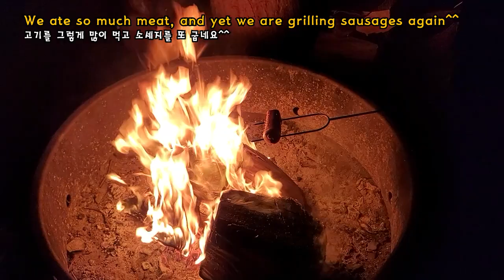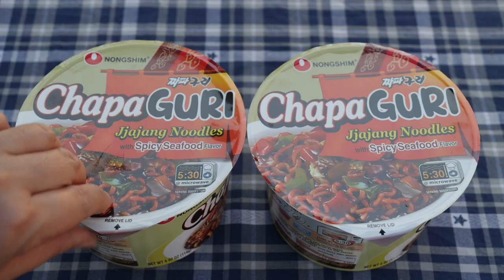Summer Camping | Memorial Day Camping | Family Camping | 여름 캠핑 | 가족캠핑 | 미국캠핑 | Orange County Park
We went camping for Memorial Day weekend!~
Memorial Day (한국의 현충일) 연휴에 캠핑을 다녀 왔어요!~

And leave us a comment about other foods you want to see. We have a ton of videos coming your way!

시청 해주셔서 감사합니다! 구독하시고 마음에 들면 "좋아요" 버튼을 누르는 것을 잊지 마세요! 그리고 보고 싶은 다른 음식을 댓글로 남겨주세요. 수많은 동영상이 여러분을 기다리고 있습니다!

* Camping Food *
steak 스테이크
pork belly  삼겹살
soybean paste stew 된장찌게
kimchi fried rice 김치볶음밥
sausages 소세지
waffles 와플
coffee 커피
gambas al alajillo 감바스 알 아히요
Banana Dessert (banana brûlée) 바나나 브릘레
bulgogi burger 불고기버거
spicy pork bulgogi  매운 돼지불고기
chapaguri 짜파구리
boiled ramen with mussels 홍합라면
kimchi 김치
radish salad 무생채
Korean BBQ salad 상추샐러드
campfire S’mores 마시멜로 스모어

Follow Nan!